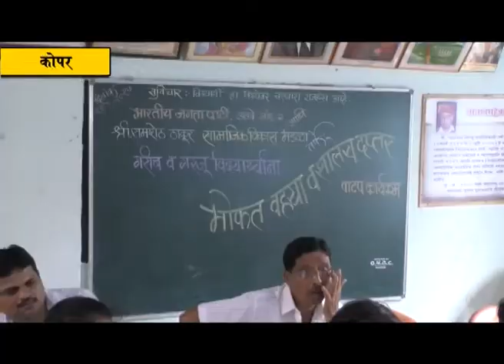लोकनेते रामशेठ ठाकूर यांच्या हस्ते शालेय साहित्याचे वाटप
पनवेल(प्रतिनिधी) भारतीय जनता पार्टी उलवे नोड 2 आणि श्री. रामशेठ ठाकूर सामाजिक विकास मंडळ यांच्या संयुक्त विद्यमाने गव्हाण, कोपर व शिवाजीनगर शाळेतील गरीब व गरजू विद्यार्थ्याना माजी खासदार लोकनेते रामशेठ ठाकूर यांच्या हस्ते मोफत वहया तसेच शालेय दप्तरचे वाटप करण्यात आले. .
  कन्या शाळा गव्हाण, राजिप शाळा शिवाजीनगर, राजिप शाळा कोपर, श्री छत्रपती शिवाजी विद्यालय गव्हाण या शाळेतील गरीब व गरजू विद्याथ्र्यांना मोफत वहया आणि शालेय दप्तरचे वाटप करण्यात आले.  या कार्यक्रमासाठी प्रमुख पाहुणे म्हणून भाजपाचे तालुकाध्यक्ष अरूणशेठ भगत, माजी पंचायत समिती सदस्य भाऊशेठ पाटील, पंचायत समिती सदस्या रत्नप्रभा घरत, अखिल भारतीय कोळी समाजाचे अध्यक्ष विश्वनाथ कोळी, वसंतशेठ पाटील, जयवंत देशमुख, प्रकाश भगत, अमृत भगत, हुसेन शेख, मोतीलाल कोळी, ग्रामपंचायत सदस्या जयश्री कोळी, अनुसया घरत, भाजपा उलवे नोड 2 अध्यक्ष विजय घरत, उपाध्यक्ष अनंता ठाकूर,सरचिटणीस अरूण घरत, पदाधिकारी व ग्रामस्थ उपस्थित होते.